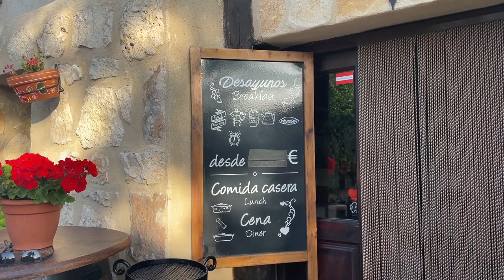CAMINO DE SANTIAGO - DAY 14 // san juan de ortega - orbaneja riopico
Today I am not feeling to well, so we go on a shorter hike for 14 km.
Heisann from Norway. My name is Julie and as Marie Forleo would say: I am a multipassionate youtuber. I love reading, hikes in Norwegian nature, goal setting, vlogging, traveling and being a pilgrim on the Camino Frances in Spain. Welcome to my world, I hope you enjoy the little things as much as I do!